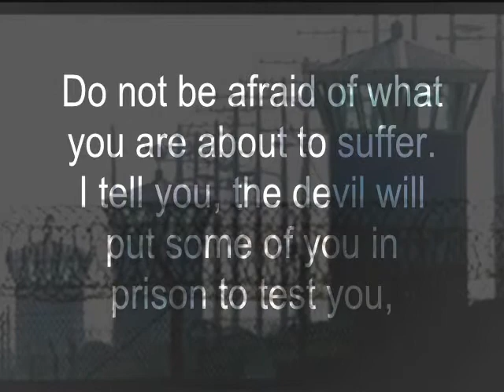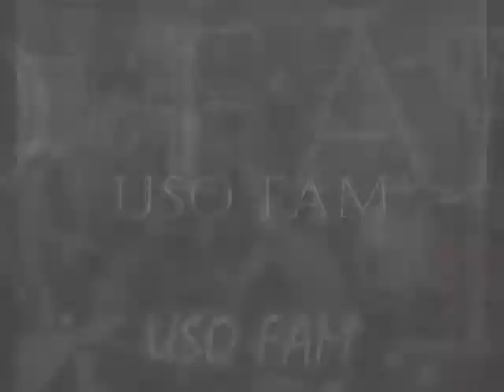Redemption Song (B. Marley cover) Songs Of Freedom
I have a 2 weeks left before i go to Prison. Just a lil video I made to Kill TIME. Ima miss all of you...you too youtube and facebook lol naw but forealz love you guys